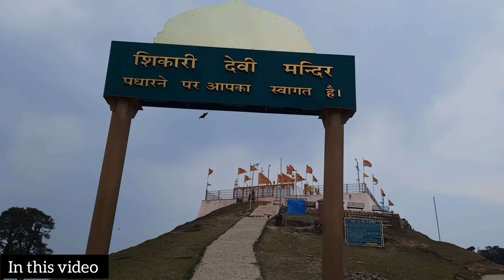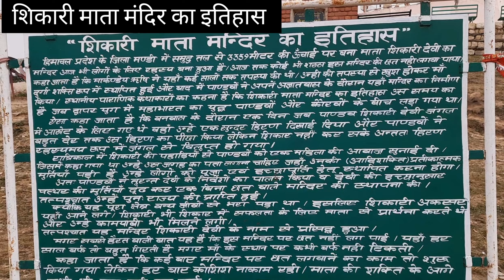महाभारत काल का मंदिर है पर कोई आज तक इस मंदिर की छत नहीं बना पाया 🤔🤔.शिकार करने वाली माता का मंदिर.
शिकारी माता मंदिर के बारे में आप is video में देखेंगे..

शिकारी देवी मंदिर जंजैहली से लगभग 18 किलोमीटर दूर है और वन का क्षेत्र सड़क से जुड़ा हुआ है। यह 3359 एमआरटी की ऊंचाई पर स्थित है। शिकारी शिखर के रास्ते पर घने जंगलों अद्भुत हैं। मंडी जिले का सर्वोच्च शिखर होने के नाते इसे मंडी का क्राउन भी कहा जाता है। विशाल हरे चरागाह, मनोरंजक सूर्योदय और सूर्यास्त, बर्फ सीमाओं के मनोरम दृश्य इस जगह को प्रकृति प्रेमियों के लिए पसंदीदा बनाते हैं। सर्दियों के दौरान इस जगह बहुत बर्फ होती है। पैदल पथ से करसोग से संपर्क किया जा सकता है जो शिकारी देवी से सिर्फ 21 किमी दूर है। शिकारी शिखर पर, शिकारियों की देवी शिकारी देवी का एक छत रहित मंदिर है और यह मंदिर पांडवों द्वारा स्थापित किया गया है। ऐसा कहा जाता है कि ऋषि मार्कंडे ने भी इस जगह पर कई सालों तक ध्यान किया। यह देखा गया है कि इस तथ्य के बावजूद कि मंदिर की कोई छत नहीं है, मंदिर परिसर में सर्दियों के दौरान कोई बर्फ नहीं देखा जाता है जब इस मंदिर के आसपास का पूरा क्षेत्र बर्फ से कई फीट तक ढंका होता है। आगंतुक शिकरी से विभिन्न ट्रेक मार्गों के माध्यम से चिंडी, करसोग, जंजैहली यात्रा कर सकते हैं।
Hello friends mera naam hai Suresh Rao Mein Himachal Pradesh ke Chhote se village se sambandh Rakhta hun...

Or apne aas pas k places aapko Ghumane ki kosis krta hu.